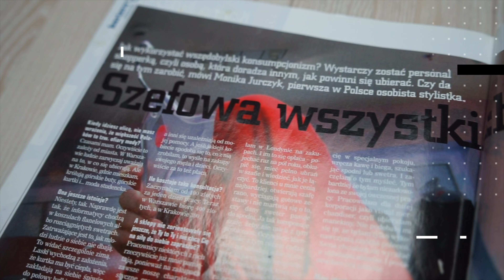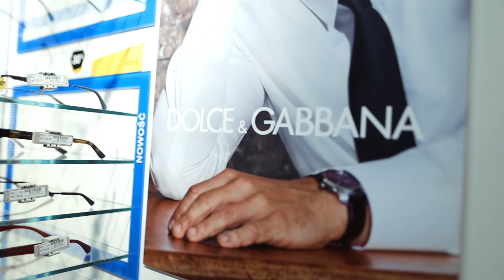Chodzę w jego ubraniach - kto nosi to lepiej?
Wszystkie oprawki znajdziecie tu⏬

Czapka i kurtka: Zara
Spodnie: Massimo Dutti

Koszulka: TkMaxx

Koszula, dres: Zara